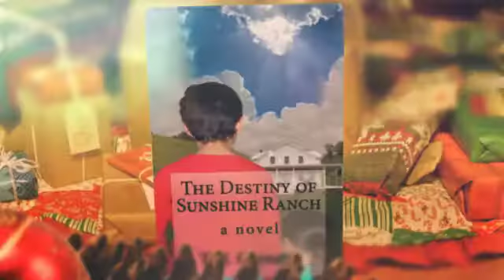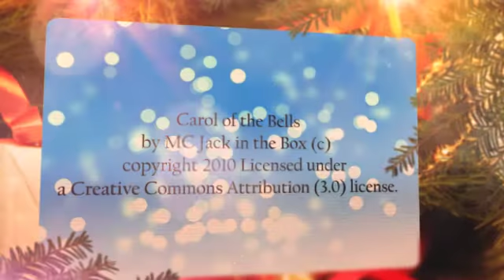Catholic Teen Books Virtual Party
Catholic Teen Books presents a Pre-Christmas Virtual Facebook party where you can get gift ideas and win prizes.